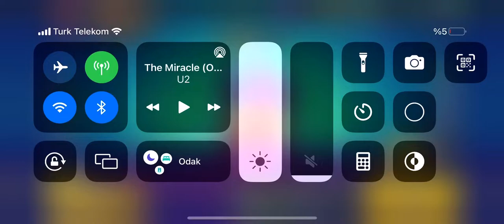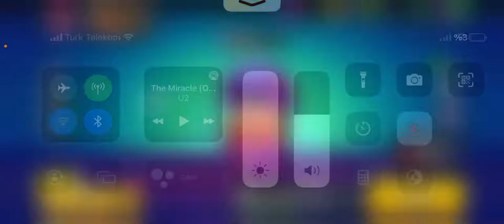Albay Ruffs Gaming